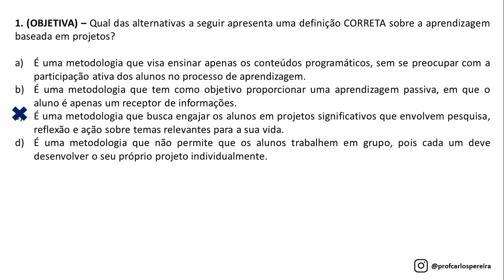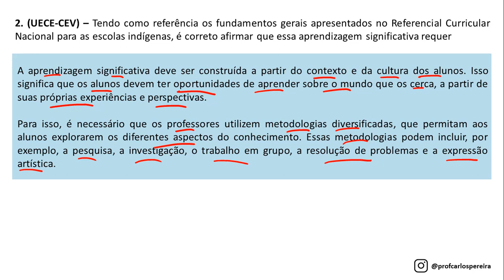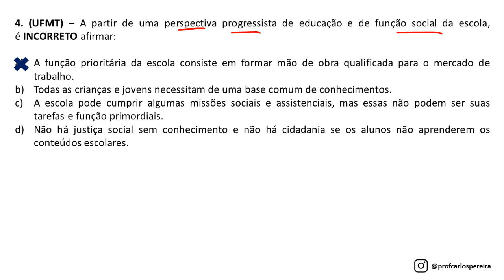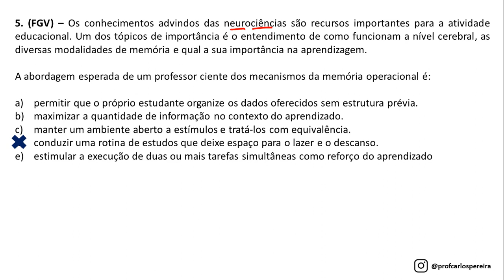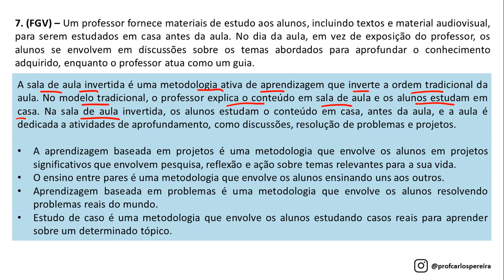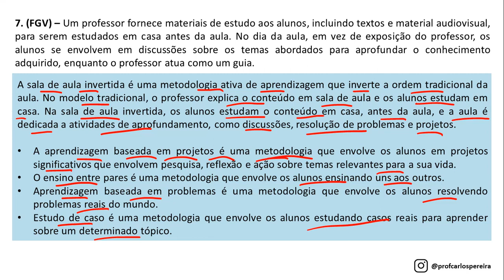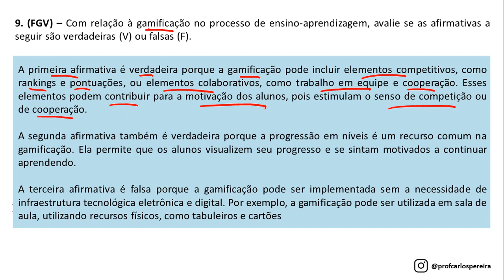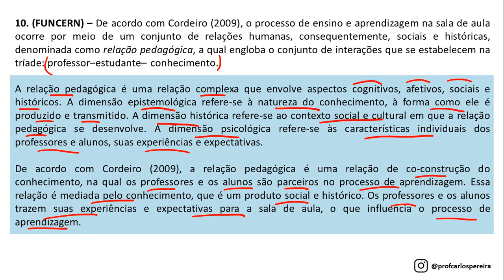Simulado 01 - Conhecimentos Pedagógicos - Didática e o processo ensino-aprendizagem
CONTRIBUA COM NOSSO CANAL!